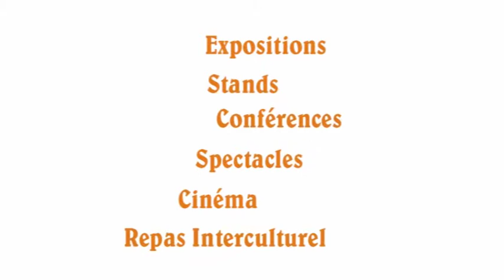Annonce Semaine de la Solidarité Internationale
Semaine de la Solidarité Internationale du 19 au 24 Novembre 2012 à Pont-à-Mousson.